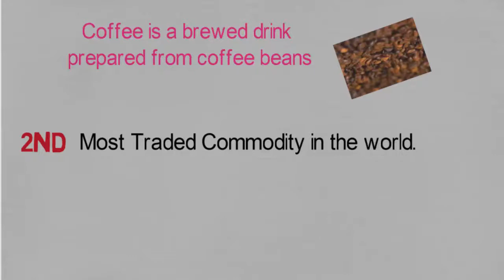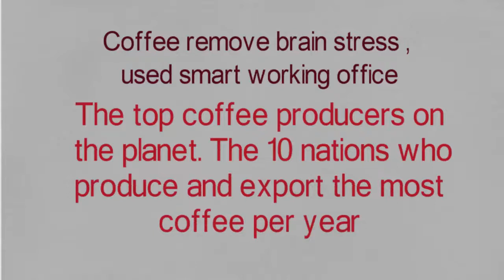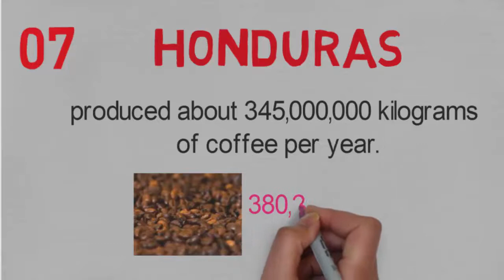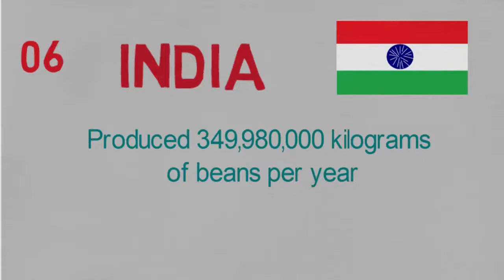Top 10 Largest Coffee Producing Countries in The World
Top 10 Largest Coffee Producing Countries in The World.Top 10 Largest Coffee Producing Countries in The World.Know about the Top 10 Countries with the most amount of coffee bean produced,exports in the world than any other countries.We count down Top Largest Coffee Producing Countries in the world in 2017 update list. Coffee is a brewed drink prepared from coffee beans.Second Most Traded Commodity in the world.Estimated 1 Trillion Cups of coffee drank per year.Coffee remove brain stress , used smart working office.The top coffee producers on the planet. The 10 nations who produce and export the most coffee per year.

✎10. Guatemala
Produce 224,871 US tons bean.
Produced 204,000,000 kilograms of coffee beans per year.
✎9. MEXICO
Mexico produced over 234,000,000 kilograms of coffee bean
257,940 US tons
✎8. UGANDA
produced about 285,300,000 kilograms of coffee per year.
314,489 US tons
✎7. HONDURAS
produced about 345,000,000 kilograms of coffee per year.
380,296 US tons

✎6. INDIA
produced 349,980,000 kilograms of beans per year.
385,786 US tons
✎5. ETHIOPIA
produced about 384,000,000 kilograms of coffee beans
423,287 US tons
28% from total exports.
✎4. INDONESIA
Produce 660,000,000 kilograms of coffee beans per year.
814,629 US tons
✎3. COLOMBIA
 Produce 810,000,000 kilograms of coffee  per year.
892,871 US tons
✎2. VIETNAM
Produce 1,650,000,000 kilograms of coffee per year.
1,818,811 US tons
✎1. BRAZIL
Top coffee-producing nations
Produce 2,594,100,000 kilograms of coffee beans per year.
2,859,502 US tons